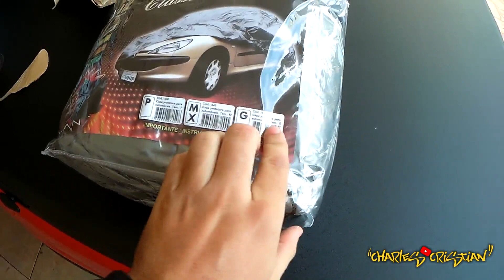CAPA PROTETORA PRA SAVEIRO ! Instalação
✔SE INSCREVAM

.Assista Em FullHd
.Charles Cristian Vlog
.Vlogs
.Carros
.Rolê